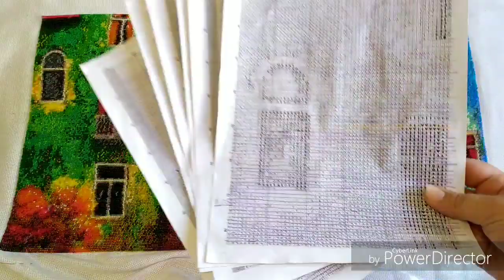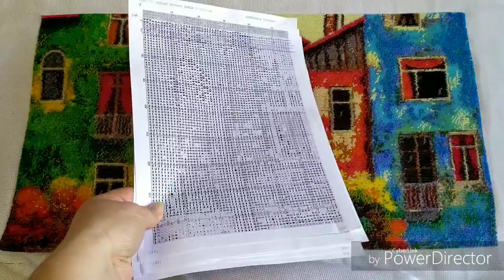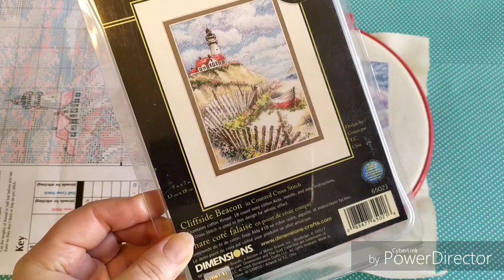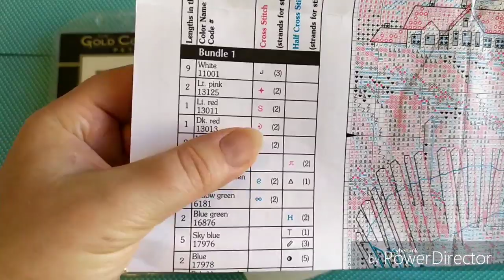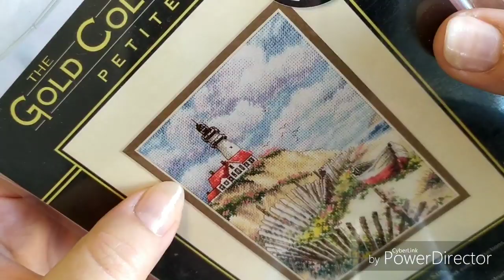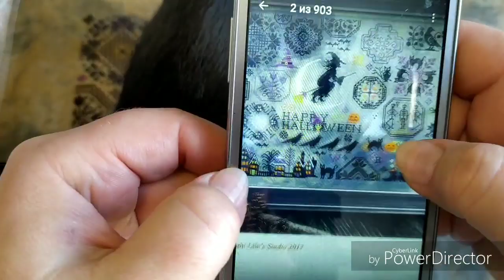Итоги вышивального ИЮЛЯ 2019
Набор "Краски летнего дождя" мне предоставила для отшива Александра Токарева.
- сайт Александры Токаревой, где можно купить наборы